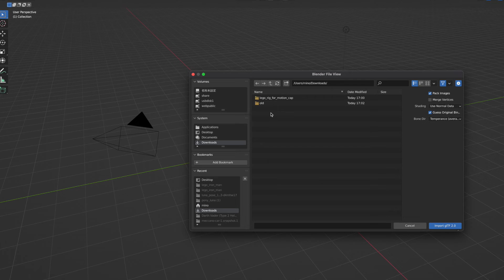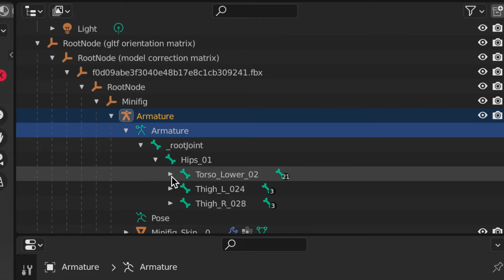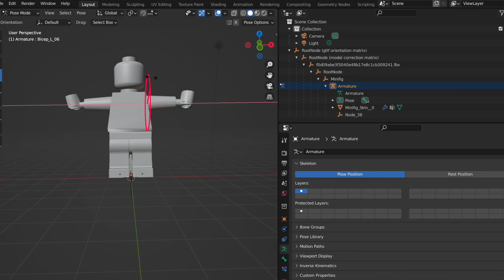Lego glTF importing Blender then export into Unity or UE5